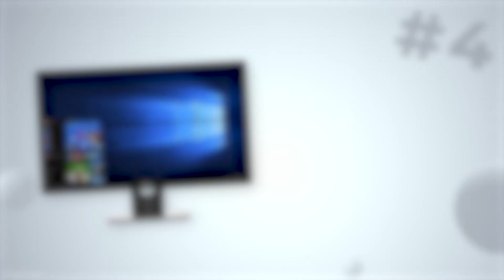8 Top-Voted Best Buy Deals of the Week | MacBooks, QLED TV's and More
8. Apple Macbooks $250 to $300 off
7. Ni no Kuni: Wrath of the White Witch Remastered (PS4)
or Ni no Kuni: Wrath of the White Witch (Nintendo Switch)
6. Insignia Compact Travel Stand for Nintendo Switch and Switch Lite
5. RDS Industries Nintendo Switch Game Travel Case (Super Mario or Zelda Hyrule Shield)
4. 27" Dell 1080p 75Hz FreeSync IPS Monitor
3. Nine Inch Nails: The Downward Spiral (Definitive Edition, 2-LP Vinyl)
2. 65" Samsung Q70 QLED 4K UHD Smart HDTV
1. Apple HomePod Smart Speaker

See the top 8 Best Buy deals covered in today's episode

Don't want any of these deals? Set a Deal Alert for any product, brand, or keyword and we'll notify you when it goes on sale

Created by Austin Nooe and Daniel Rothbard.

Advertiser Disclosure: At Slickdeals, we work hard to help you find the best deals. To do this, some of the products featured here are from our partners, who may provide us with compensation. However, this doesn’t influence our opinions. The views, information, or opinions expressed in this series are solely those of the individual employees involved and do not necessarily represent those of Slickdeals.net. See all the best and most current deals by visiting the Slickdeals Frontpage!